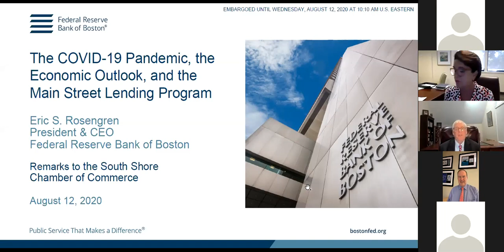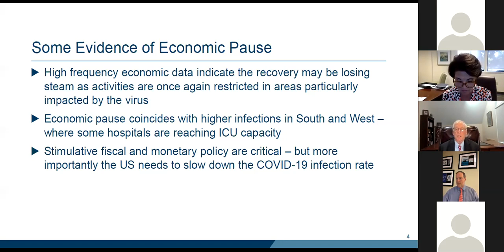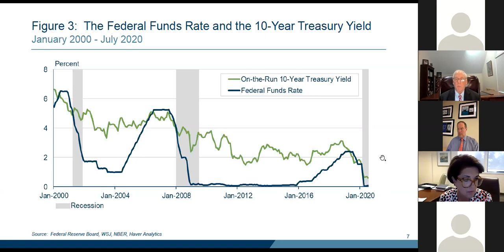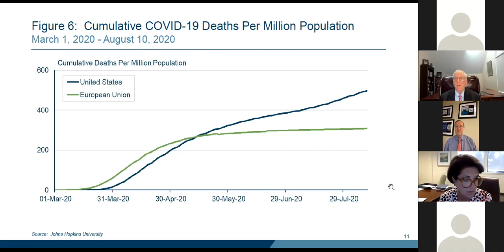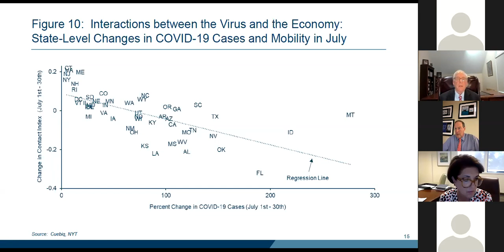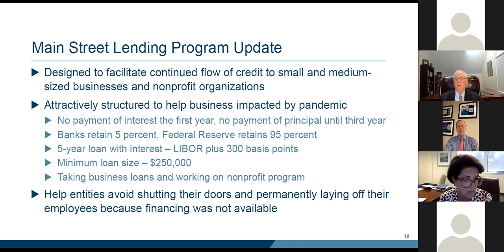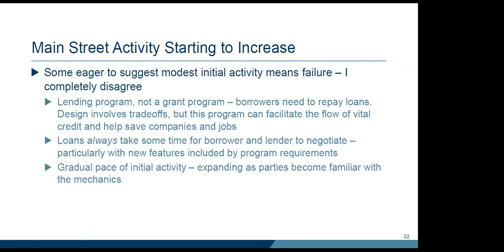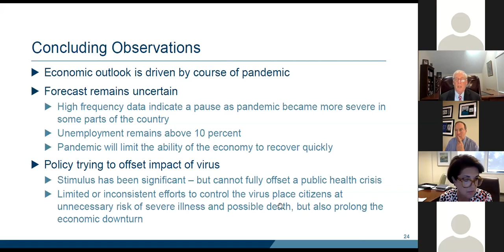Webinar with Eric Rosengren, Federal Reserve Bank of Boston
Eric Rosengren, President of the Boston Federal Reserve Bank, addressed the Chamber on August 12th.  Five take-aways worth highlighting:  1) economic recovering is stronger where there is more control of the pandemic  2) Mass. doing a better job than other parts of the country because we have done a better job addressing outbreaks.  3) regions and local economies that were weak prior to the shutdown will have a slower recover but 4) the success of individual businesses may be determined by adaptability to change more than their initial strength  and 5) saving  businesses is critical in order to get people back to work. It is easier to recover from business losses than lost businesses.